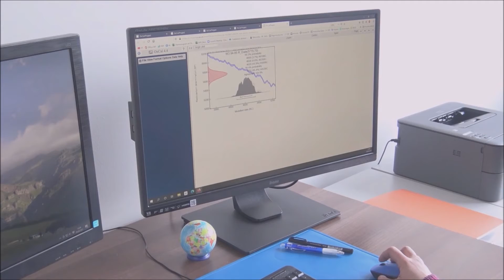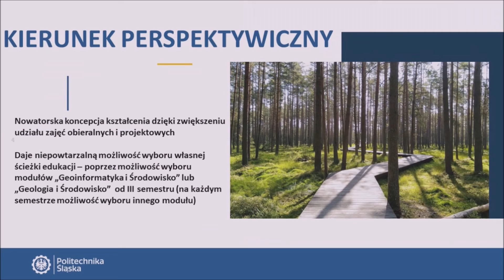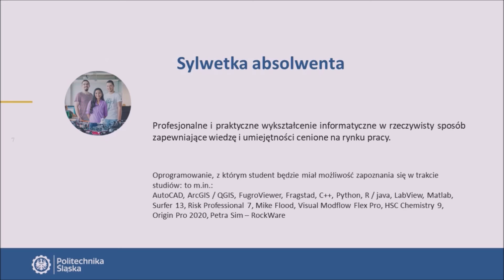Geoinformatyka i geologia środowiska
Film prezentuje nowy kierunek studiów Geoinformatyka i geologia środowiska. Film został przygotowany przez pracowników Instytutu Fizyki.